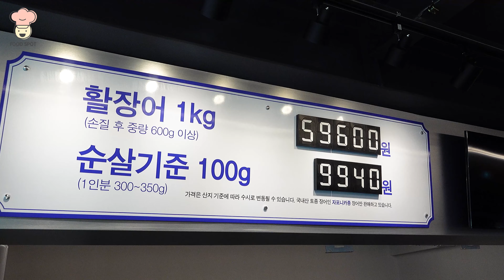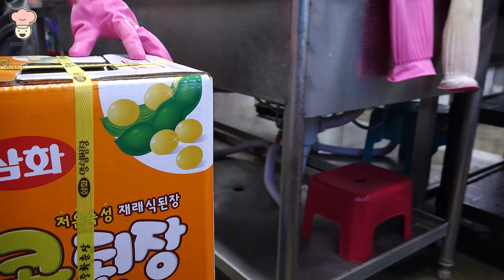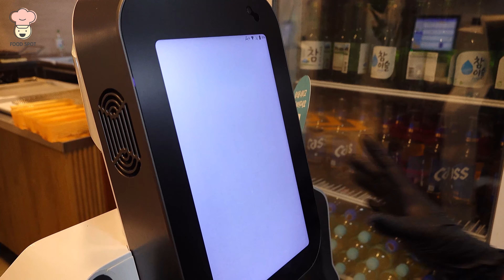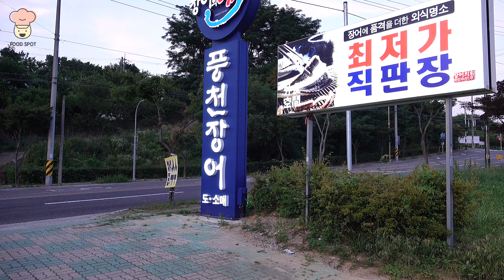모든걸 다 걸고 지역에서 제일 큽니다! 팔뚝만한 장어로 대박난 맛집 / largest eel shop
안녕하세요 푸드스팟 입니다.
한국의 다양한 먹거리들을  "맛있는 동영상" 으로 소개 해드리겠습니다
감사합니다!

매장명: 장어의힘
위치: 동구 팔공산로 310

Hello, this is Food Spot.
We will introduce various foods in Korea through "delicious videos".

Store Name: Eel's Power
Location: 310 Palgongsan-ro, Dong-gu